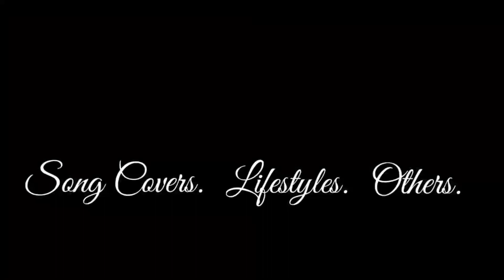My intro | simplicity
Love, yanie.